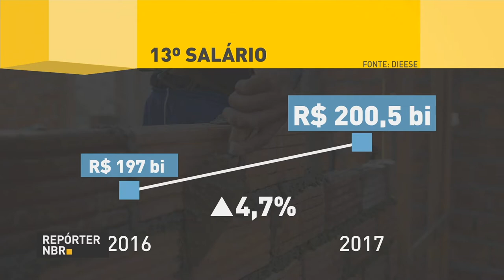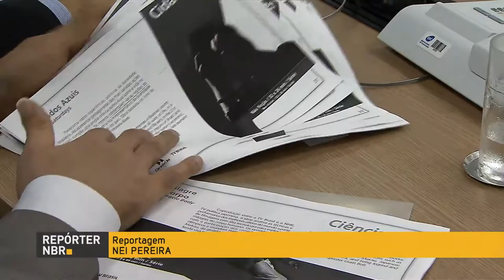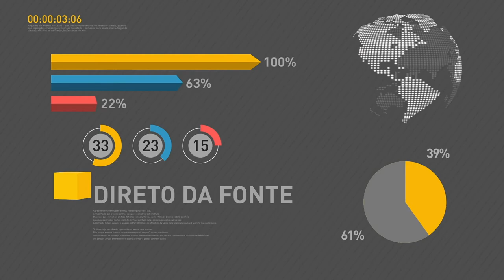BOLETIM REPÓRTER NBR 12h - 14 de novembro de 2017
REPÓRTER NBR 12h - 14.11.17: Mais de 83 milhões de brasileiros devem recebem o 13° salário em 2017. E mais: ministro do Trabalho, Ronaldo Nogueira, tira dúvidas sobre a nova legislação trabalhista. Veja também: vendas do varejo cresceram 6,4% em setembro.